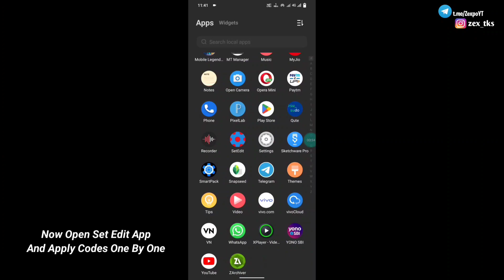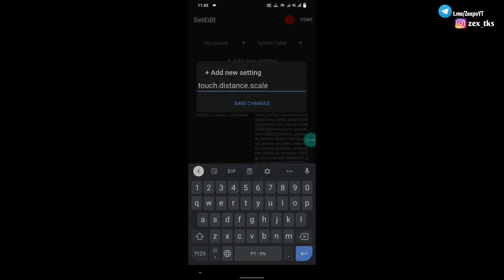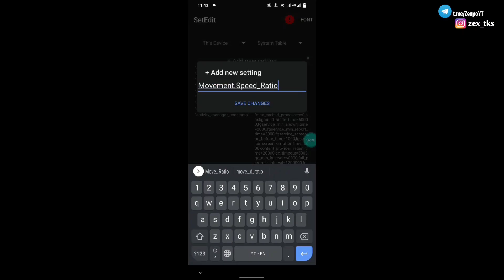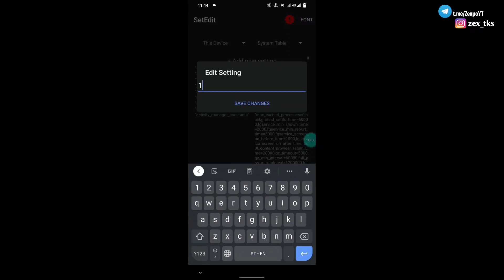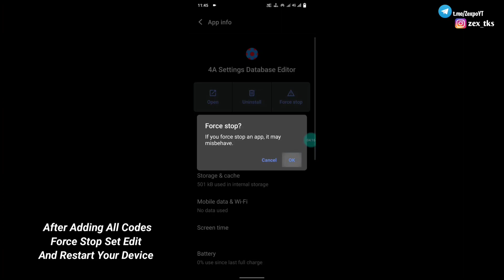How To Fix Delay Touch Android | Improve Touch Response Using Set Edit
Queries Solved-
overclock android no root
overclock android
lag fix
overclock
no root